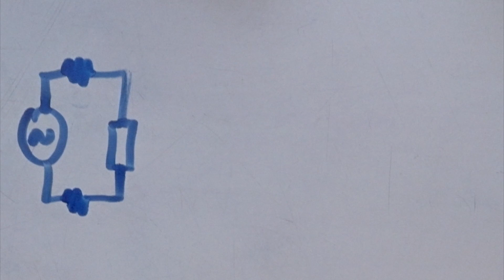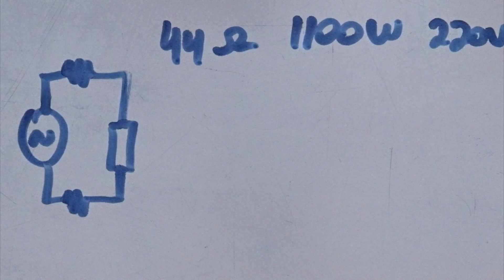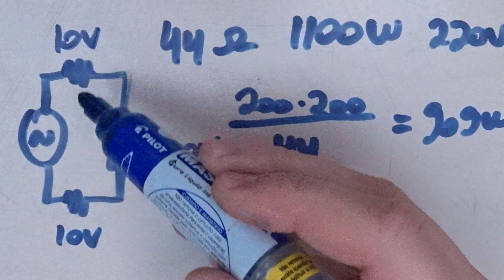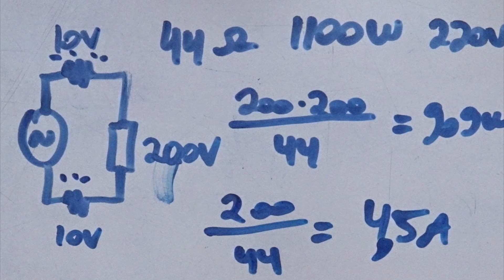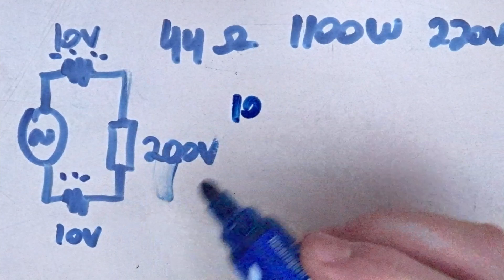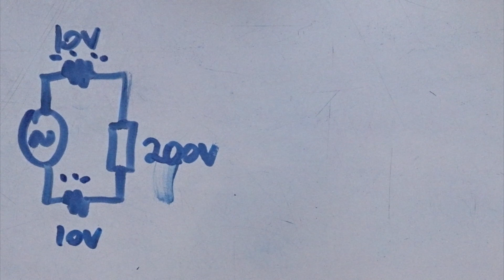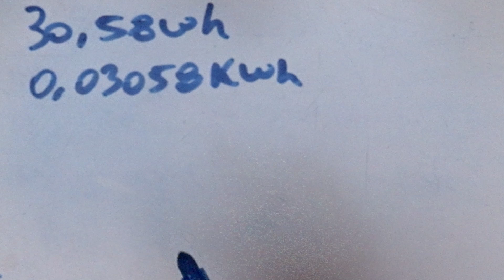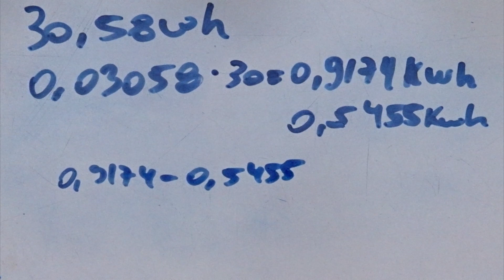Cabo de maior bitola GERA ECONOMIA DE ENERGIA ao evitar o desperdício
Esse tema acaba gerando opiniões diferentes e controversas, de profissionais com a certeza de estarem certos. Nesse vídeo apresentei o correto e provei por meio de números para que não reste dúvidas. Utilizar um cabo mais grosso vai sim te fazer economizar energia, mas acontece que não vale a pena. O gasto adicional para adquirir um cabo de seção acima do calculado é muito mais alto do que o retorno através da economia.